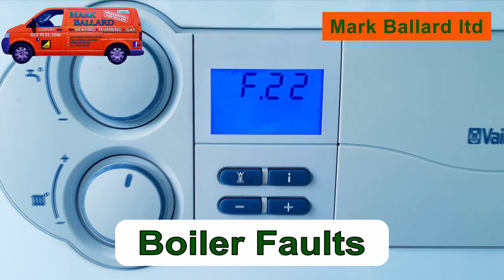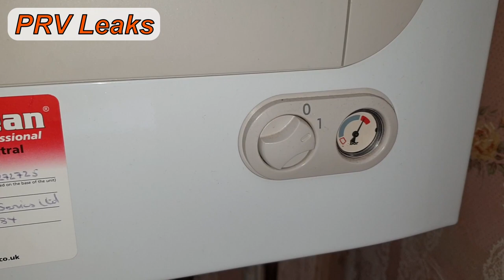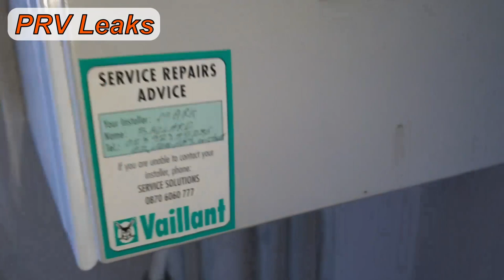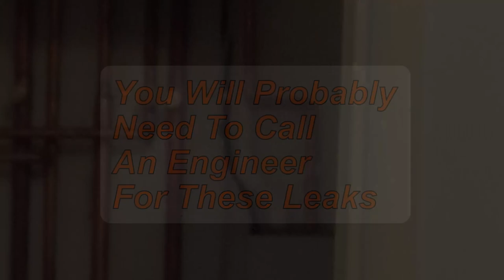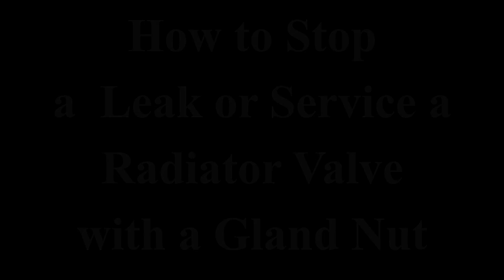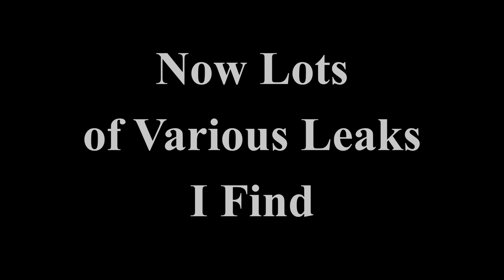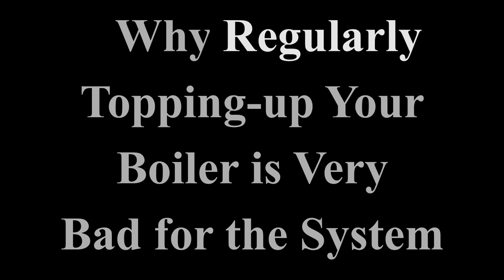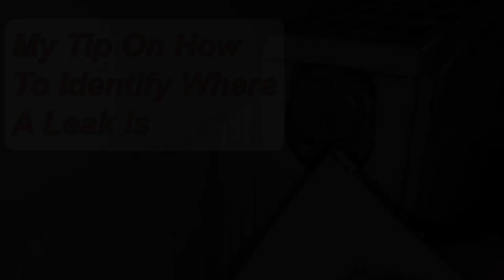Boiler Keeps Losing Pressure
Does your boiler keeps losing pressure and you have to keep topping it up to keep it working?
You want to know what the problem is and what you can do to fix it.
Then I have made this video for you.
I will explain in detail what the most common leaks are and what you can do to fix them.

I really appreciate your support and a cup of coffee goes along way.  Helping me to make more videos to help you
Any donation in my “TOOL BOX FUND” is amazing and really appreciated

Click on the "BELL" if you would like a notification next time I upload a new help Video
"SHARE" me with your friends

Find MORE HELP on my Web Site, where all my videos are categorised to make them easy to find.
With links to products and parts I recommend

You can leave a message in the comments, your feed back is always appreciated. Thank You

Links To Other Help Videos.

VIDEO:  How and Why you should add "INHIBITOR" to your heating system.  Including "System Cleaner" and other "Chemicals"..

VIDEO:  How To Remove a Olive, 5 Different Ways To Remove a Old Olive Off a Pipe

VIDEO:  How to Balance your Heating System to make it more efficient. Which will REDUCE YOUR GAS BILL.

VIDEO:  How to Fit Radiator Valves & How NOT to Fit a Radiator Valve.  Fixing Leaking Radiator Valves.

VIDEO: How to replace a Central Heating Pump. All you need to know.  With out draining the system.

The Gas Safe Register.

1.Pressure Relief Valve.
2. Radiator Valves.
3. Auto Air Vents.
4. Leaking pipes.
5. Various system Leaks!
6. How to find Leaks!
7. How to fix hidden leaks Leaks you can not find!
8. Most importantly the damage you are doing to you boiler and system by regularly topping up!!!

I've been a gas engineer for over 20 year.

The aim of my channel is to help you with your central heating and plumbing systems.
From the general operation and maintenance to the more advanced more advance fault finding, installation and repairing of your systems.

And if you have a similar story or a question you can leave it in the comments below.

If you want to support me further then please leave a Donation in my
“TOOL BOX FUND”.
With your support I'm able to make more videos which hopefully will help you.